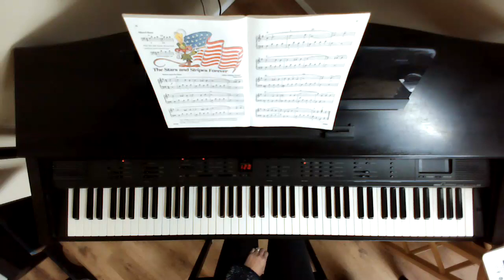The Stars and Stripes Forever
Bastien Piano Basics Level 3
This is page 32-33 in the book.

If you would like to learn to play the piano and be able to play songs like this and others on my page please see my